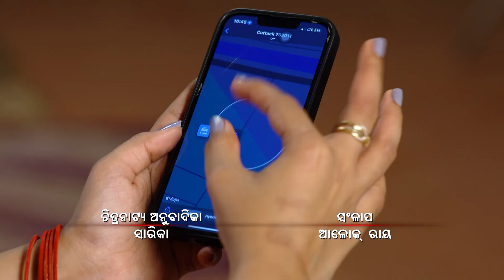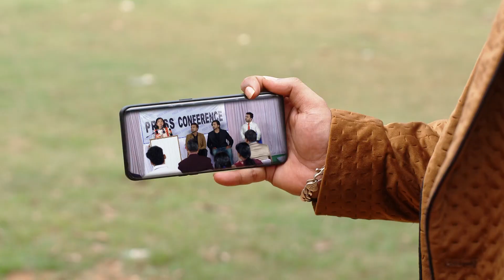Sathire - Full Ep 272 - Dhara, Amber - Zee Sarthak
Dhara attempts to manipulate Kritika. Janki overhears Indu and Kritikaâ€™s conversation about Amber. Later, Kritika attacks Janki with a weapon which renders her unconscious.

Show Name : Sathire
Producer/Star Cast : Ananya Dash, Abhijit Patra
Episode No : 272

Amber and Dhara belong to different social backgrounds, which leads to them constantly being at loggerheads with each other. Will love help them conquer their differences?